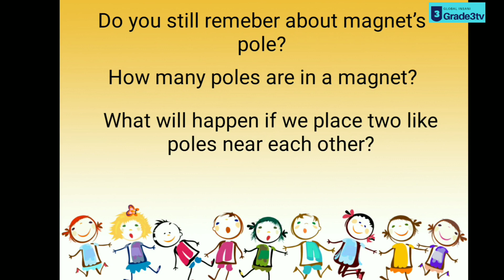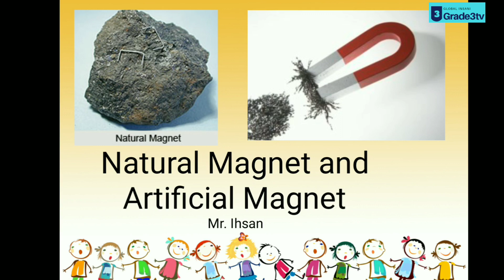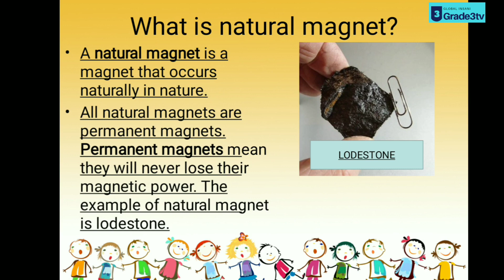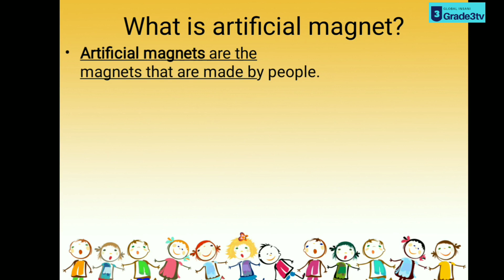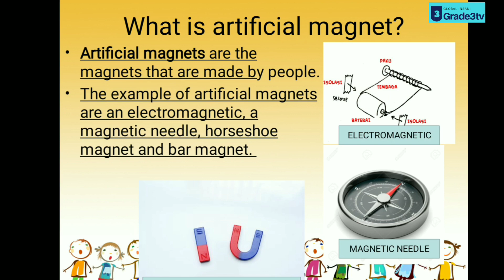SCIENCE: NATURAL MAGNET AND ARTIFICIAL MAGNET | GRADE 3 | GIIS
Keep spirit of learning at home, friends 😊👌